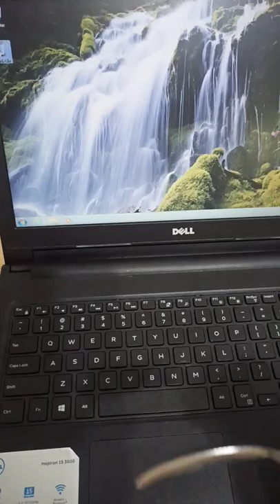How to press "V" with a spoon